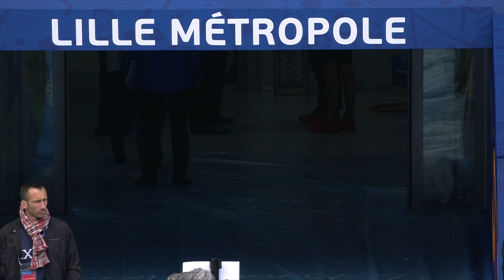Russia training at Stade Pierre Mauroy - 14.06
Don't miss the live stream of all training sessions on EURO2016.com